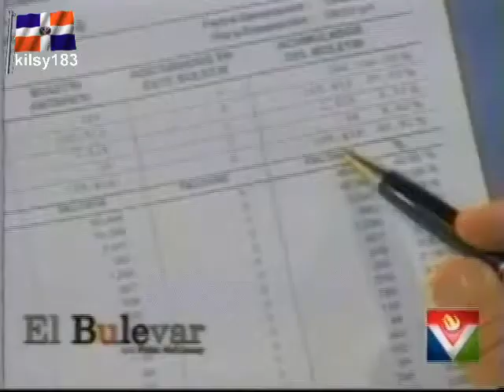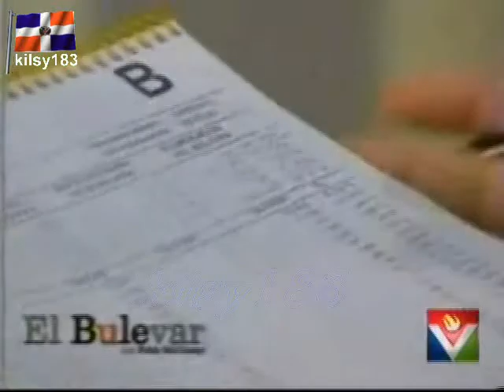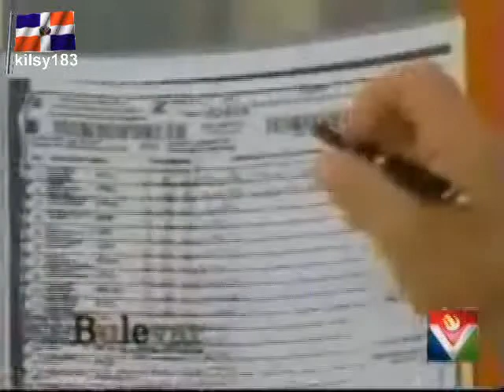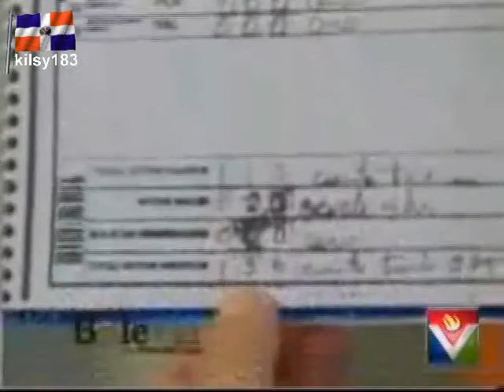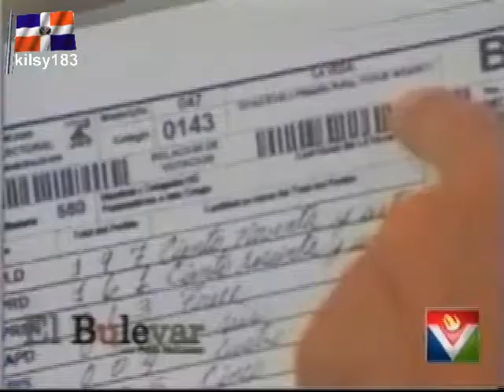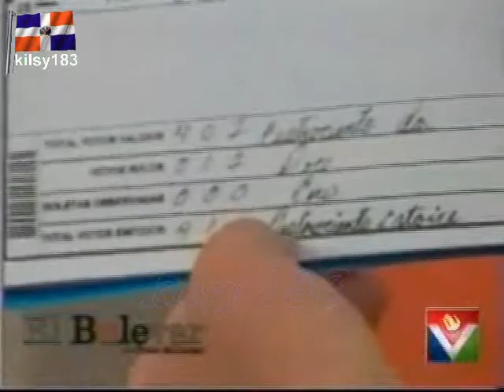fausto ruiz en el bulevar parte 1 May 30, 2010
fausto ruiz en el  bulevar